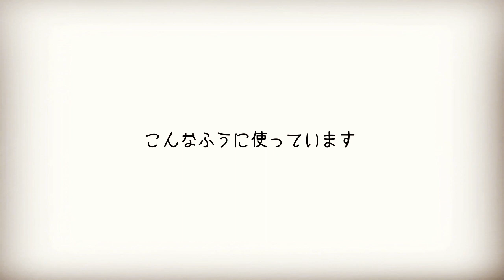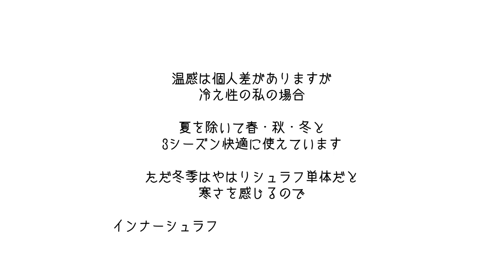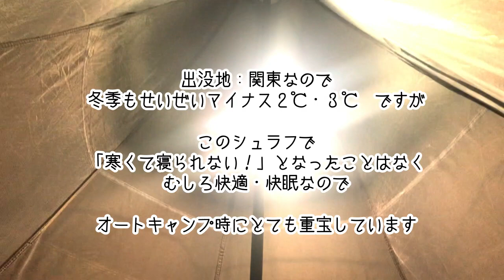スナグパック。冬キャンプおすすめシュラフ。ソフティーエリート4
3年使ってるシュラフ、スナグパックのソフティー エリート4。
化繊で気軽に洗えるし扱いやすくてなによりあたたかい、お気に入りです。

夏以外、3 シーズン使いまくってます。

真冬でも〈フリースシュラフ〉や〈マルカの湯たんぽ〉をプラスしながら快適・快眠。

オートキャンプで積載を気にしない方&寒がりさん、とってもおすすめです。

■キャンプもの

【BGM】DOVA-SYNDROMEより
鷹尾まさき(タカオマサキ) さん
いまたく さん